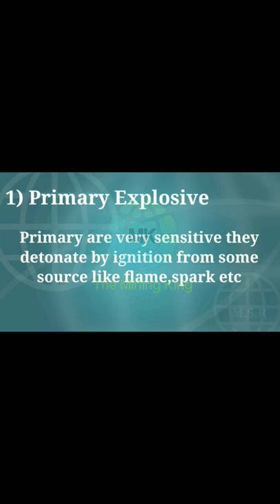High Explosive|Mine blasting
High Explosive
types of High Explosive
use for blasting in mines
to break hard rock